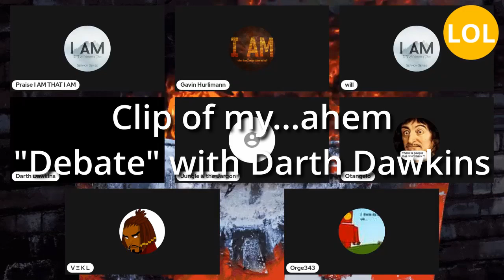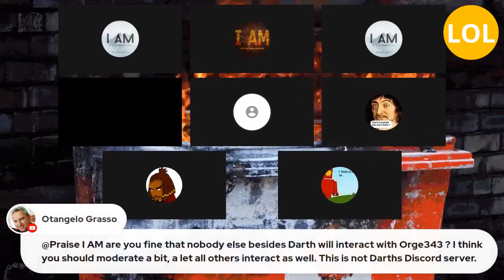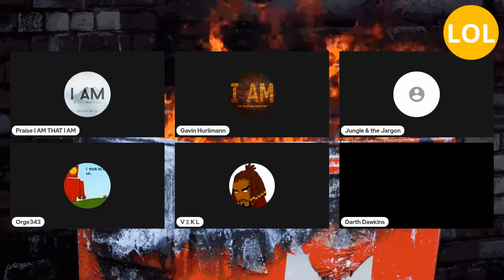I was in a Debate: The Why of Darth Dawkins